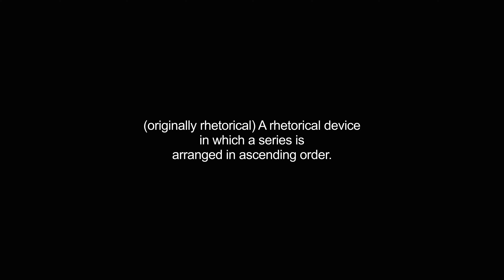climax video Dictionary meaning and pronunciation